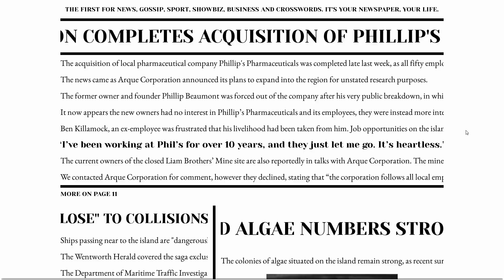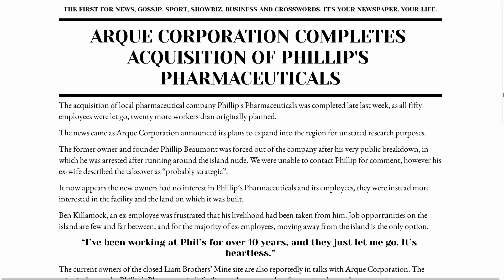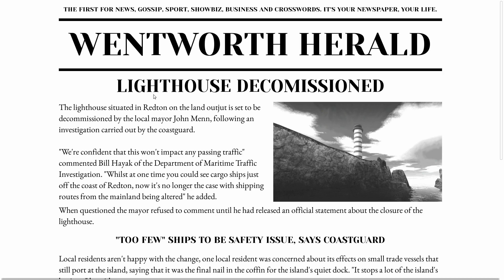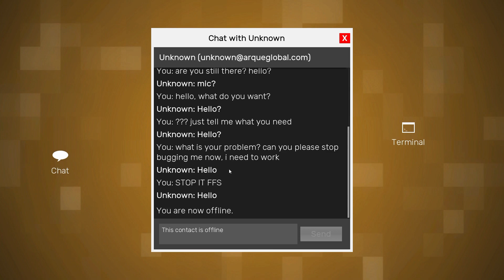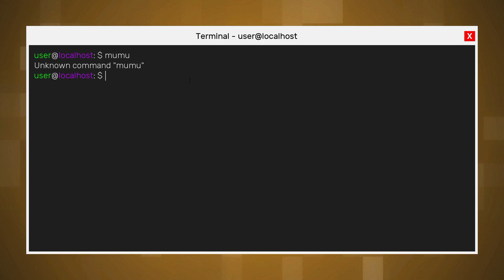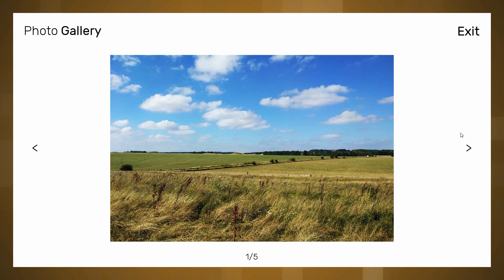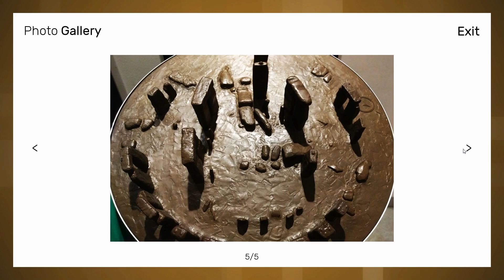Apfel: Die Liebe meines Lebens! - Estranged Act 2 ★ [Demo Preview Gameplay]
Estranged: Act 2 Alpha Preview Demo Deutsch German: APFEL! T_T
Das Let's Play zur Estranged Act 2 Demo auf Deutsch/ German